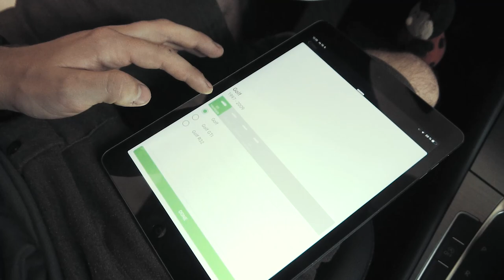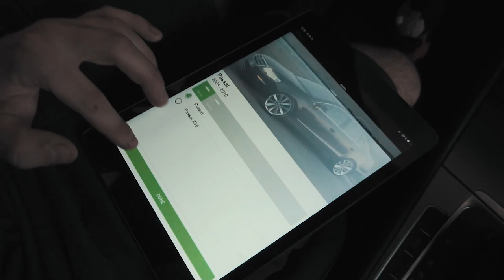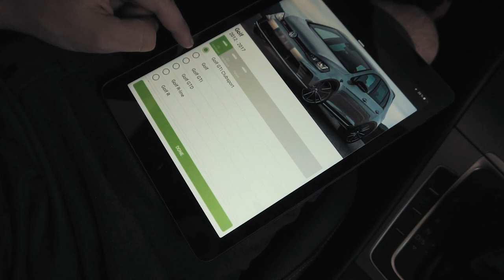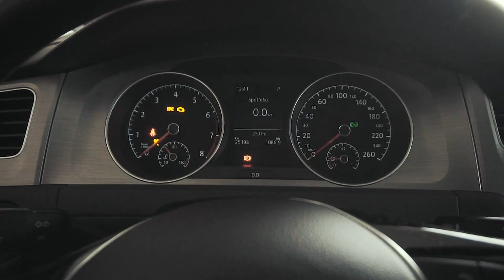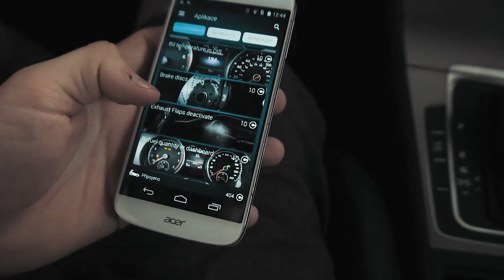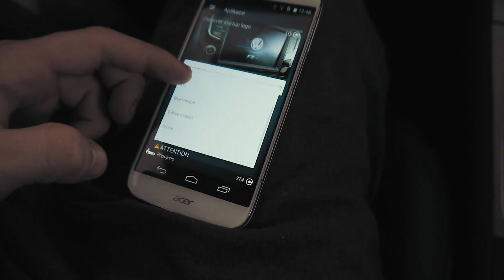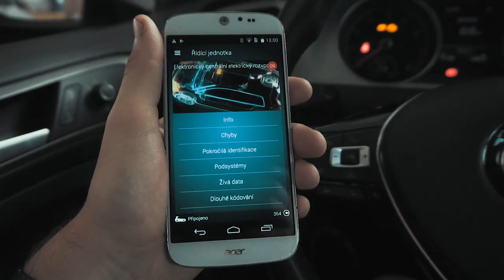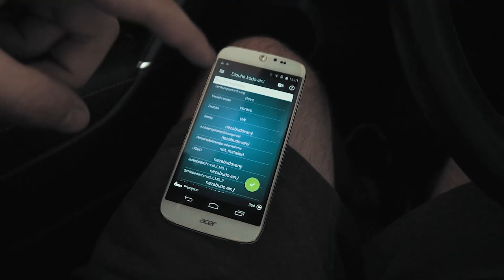Diagnostika OBDeleven - stojí to za to?!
Tak po předchozím videu jsme natočil podrobnější video o diagnostice OBDeleven. Zakoupit jde zde

Čím natáčím?
Intro mají na starost:
Hudba použitá ve videu?